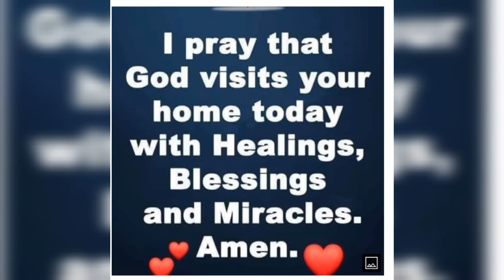JUST FROM SCHOOL AND GOD LOVES YOU.